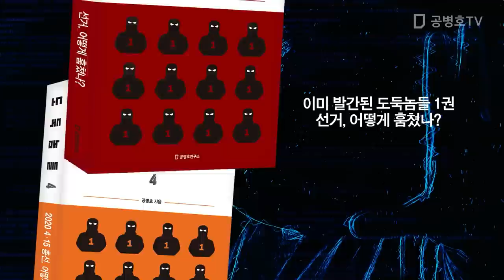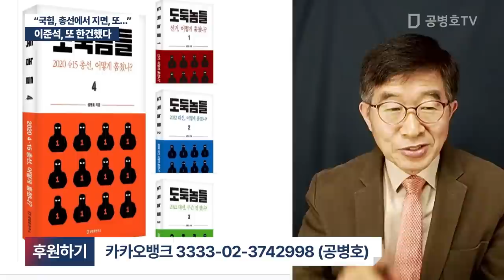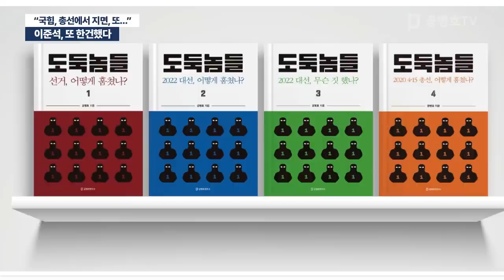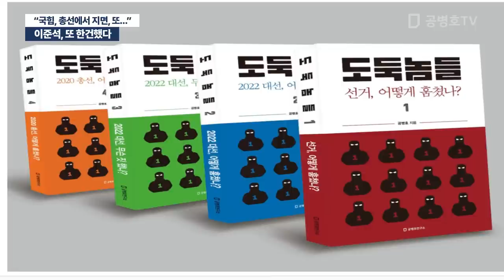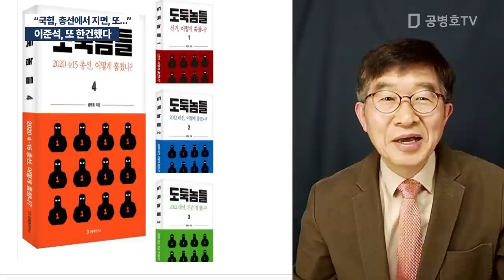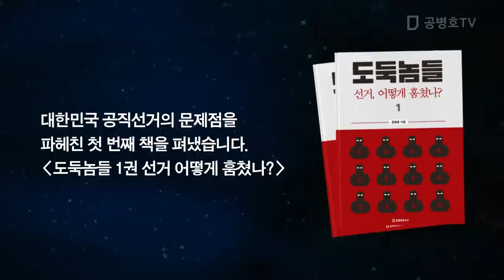이준석, 또 한건했다 / "국힘, 총선에서 지면, 또..." [공병호TV]